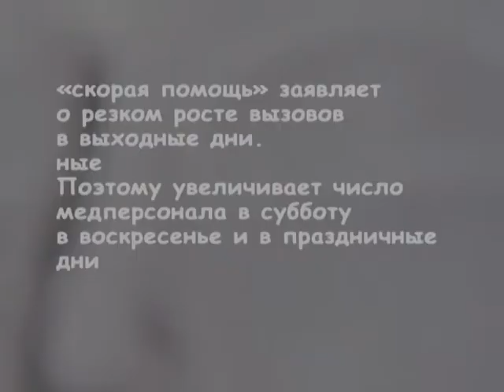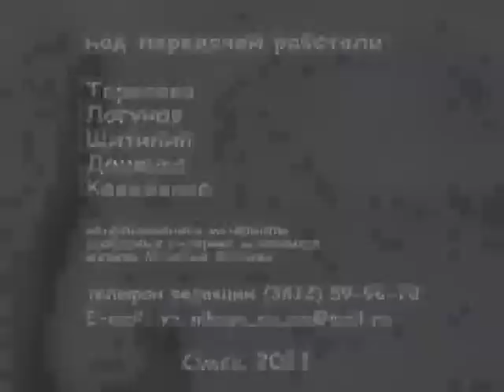Торсунов - Осторожно подмена - Сила времени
О силе времени